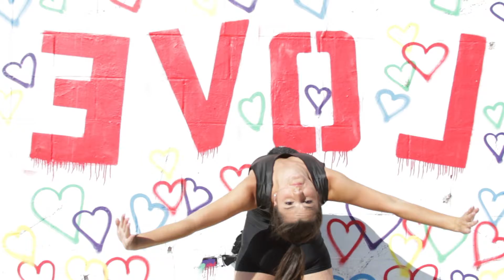Pangea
A film depicting dancers starting as one and taking influence from each other to come into their own.

Choreography and concept by Ashley Abbott
Directed and Edited by Nicole Worthington
Original music by Jordan Fox